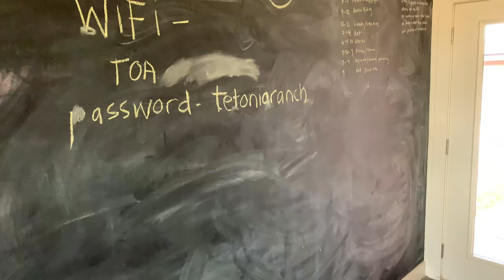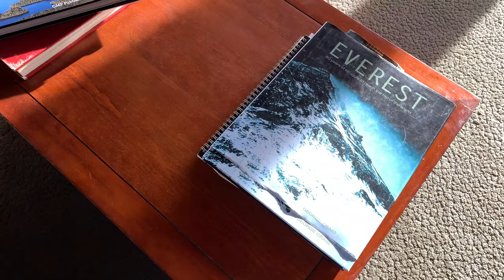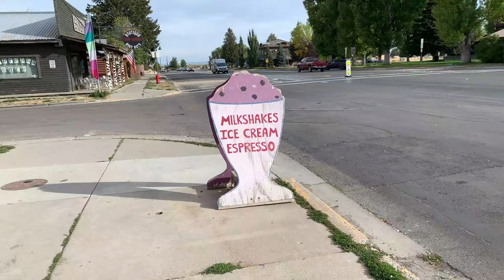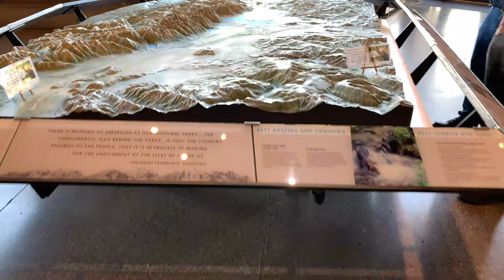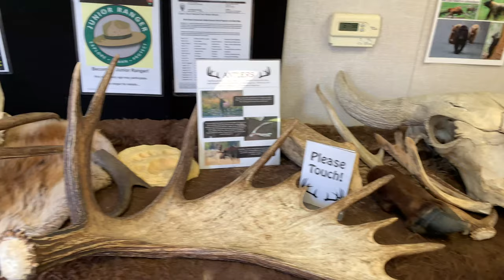大提頓國家公園 | 珍妮湖 利湖 傑克森湖 Grand Teton National Park Vlog 1 | Travel Kevin BKH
珍妮湖
Jenny Lake
利湖
Leigh Lake
傑克森湖
Jackson Lake

所在州名 | STATE
懷俄明州 Wyoming

遊記 | BLOG
這是在九月初，剛進入秋天的旅行。與其他三個好朋友從鹽湖城出發，住在一間乾淨又舒適的Airbnb，老闆是澳洲人。她會手做早餐給客人吃，房內馬的畫像也是她親手畫的。第二天的早晨我們還請她教我們騎馬，非常有趣的體驗。這個國家公園以湖泊與山群為名，我們去的時候有些樹葉已經慢慢轉黃，配上清澈的湖面，風景非常美。在利湖有看到不少划獨木舟的人們，詢問下才知道有些步道是要過湖才可以抵達的，通往大提頓山峰的路也在湖的另一側。下次有機會再造訪的話，非常想要嘗試看看。整體來說雖然沒有一鳴驚人的景，但是非常舒服幽靜的地方，很適合划船或騎馬這些休閒活動。當夕陽從大提頓山峰後方落下時，令人流連忘返。

器材 | GEAR
iPhone Xs

Facebook : 旅遊凱文 Travel Kevin BKH